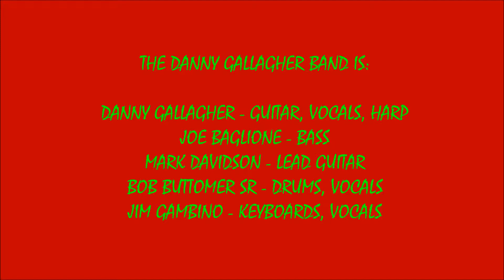2019 WOLLASTON BEACH SUMMER CONCERT SOUNDS - CHICKEN FRY - DANNY GALLAGHER BAND (6/26/2019)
LIVE 2019 WOLLASTON BEACH - QUINCY, MA. SUMMER CONCERT SERIES SOUNDS #1 ! ! ! !      CHICKEN FRY - DANNY GALLAGHER BAND ! ! ! !
RECORDED LIVE ON WOLLASTON BEACH IN QUINCY, MA. ON WEDNESDAY JUNE 26, 2019 ACROSS FROM THE CLAM BOX.